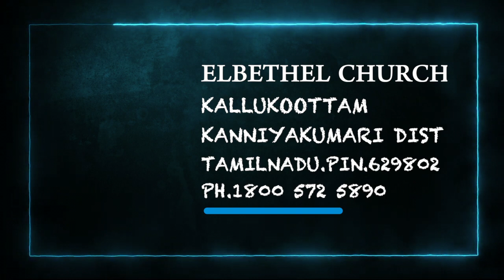ఈ రోజు దేవుని ద్యాన వాక్యము [22/07/2021] - Today Bible Verse - Telugu Bible Verse